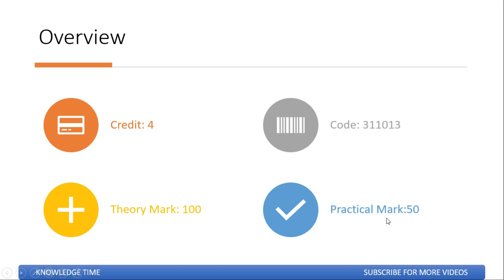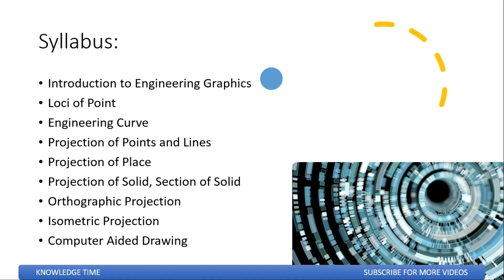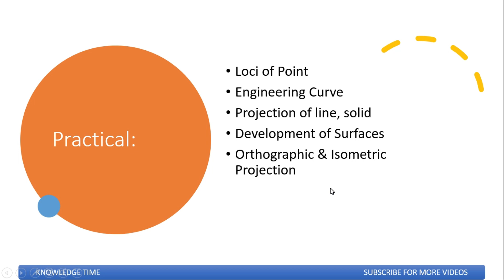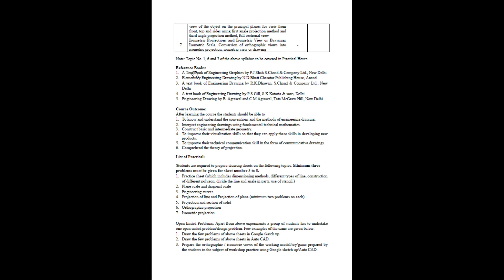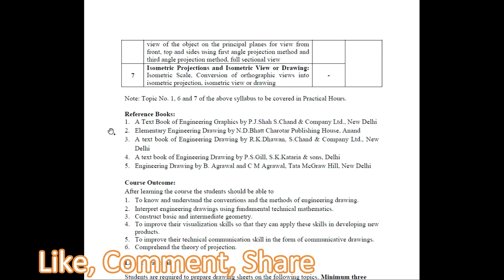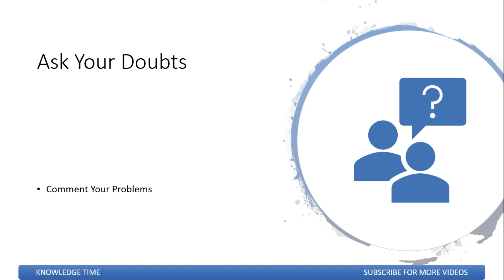Engineering Graphics: Subject Information, Credit, Practical, etc.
EG is one of the most important subject in Gujarat Technological University(GTU). EG subject has 4 credit which means it is s high credit subject. English will help you in your Placement.